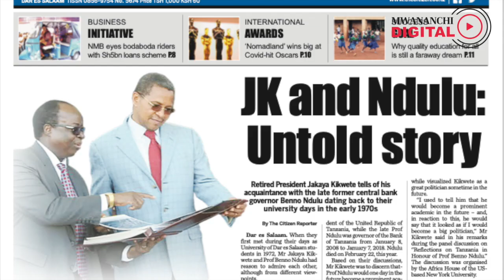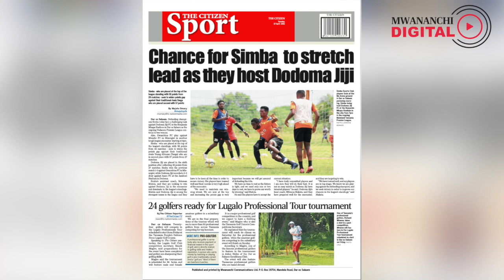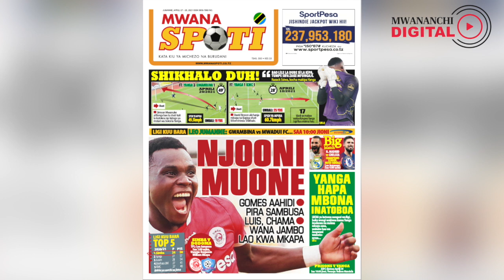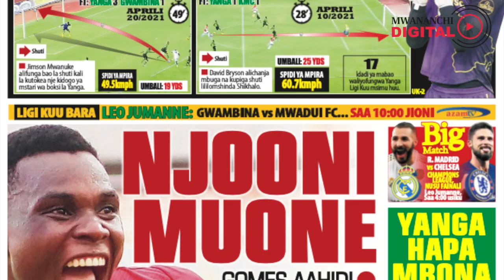Ma-DC kikaangoni,Ole Sabaya asema msingi wa tatizo ni Mbowe